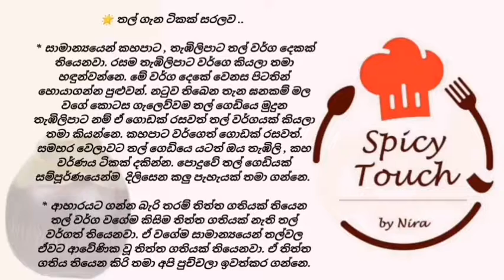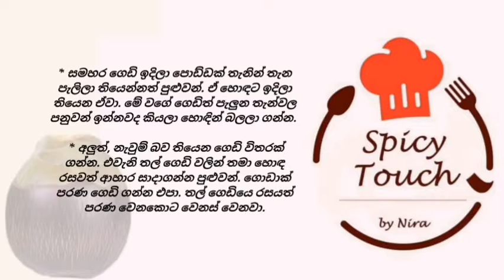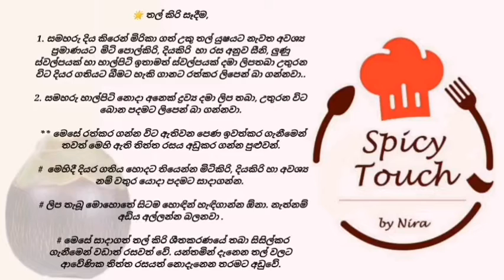තල් ගෙඩියක් තෝරාගන්න විදිය, පුළුස්සා ගන්න විදිය, රසට තල්කිරි හදාගන්න විදි/Palmyra Palm Fruit Juice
මගෙ චැනල් එක සබ්ස්ක්‍රයිබ් කරන්නත්, බෙල් අයිකන් එක ක්ලික් කරන්නත් අමතක කරන්න එපා.